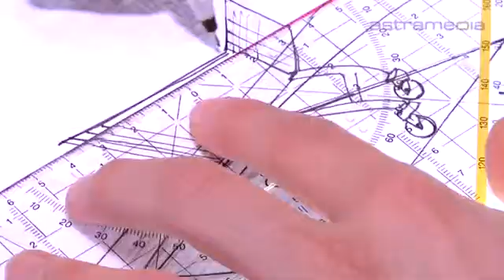Inspiration Press GmbH, Wallisellen, Inspiration for visual merchandising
Inspiration is the foremost magazine about visual merchandising, shop design, retail events and window display with stunning articles about the latest trends and portraits of international display designers.

inspiration press wallisellen visual merchandising shop design retail events window display publishers publishing publishing company show-window displayers show-window designers store-building